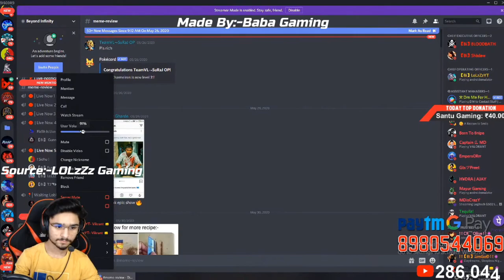LOLzZz GAMING VS HIND MITALI | [Bi]LOLzZz+[Bi]T2 Vs Hind Mitali | Latest Fight In Pochinki